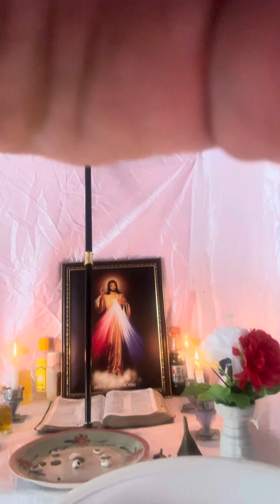ATTRACT MONEY THIS FESTIVE PERIOD USING BAY LEAVES. you willn’t lack if you do this.